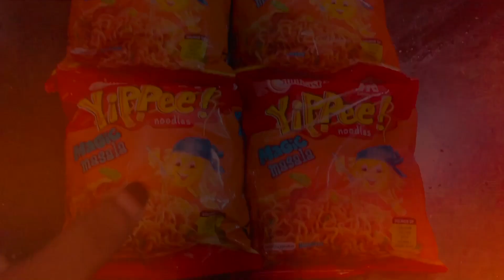Yippee Noodles🍝 challenge 😂😂// SISTER HIPPEE NOODLES PRANK VIDEO 🤪//AfseenaHaneef //i